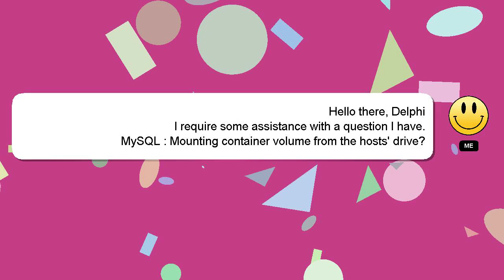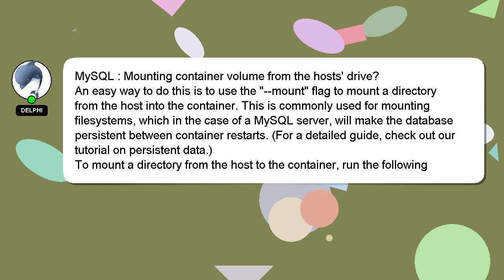MySQL : Mounting container volume from the hosts' drive?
drive? hosts' Mounting container from volume : MySQL the